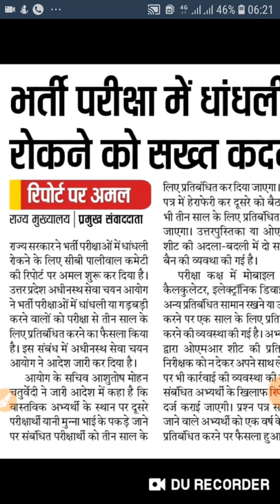भर्ती परीक्षाओं में धांधली पर सख्त कदम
भर्ती परीक्षा में धांधली पर सख़्त कदम सी बी पालीवाल समिति की सिफारिशें लागू